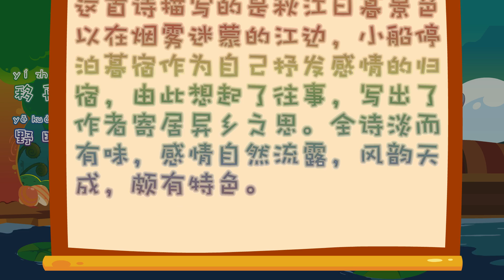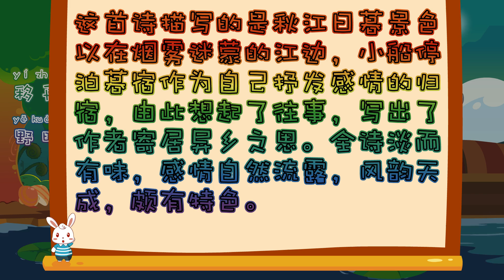兔小贝古诗大全 14 宿建德江